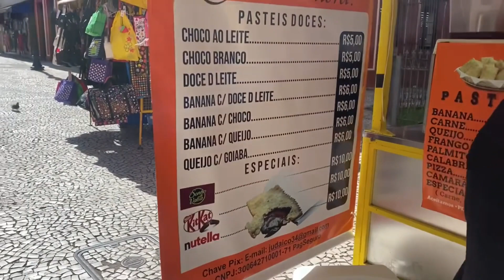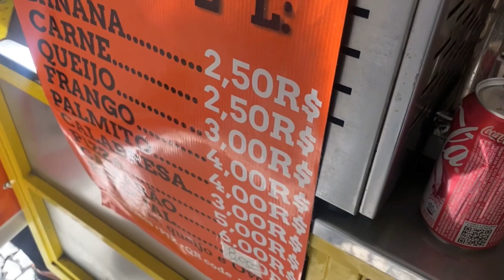O Pastel mais barato R$ 2,50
Fui provar o Pastel mais barato que achei em Curitiba!

Fica na lateral da Catedral da Praça Tiradentes.

Se inscrevam e vamos nessa!